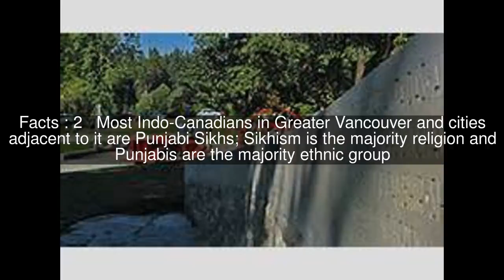Indo-Canadians in Greater Vancouver Top #5 Facts